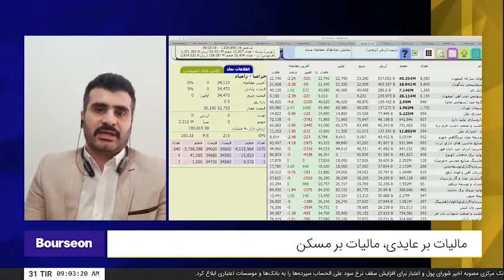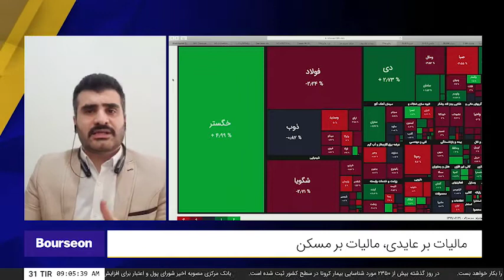شمارش‌معکوس - سه‌شنبه ۹۹/۰۴/۳۱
حسین شیبانی، عضو هیئت مدیره موسسه مطالعات اقتصادی بامداد، مالیات بر عایدی، مالیات بر

مالیات بر عایدی، مالیات بر مسکن
بررسی تکنیکال شاخص و صنایع
رشد اقتصاد منفی در خاورمیانه